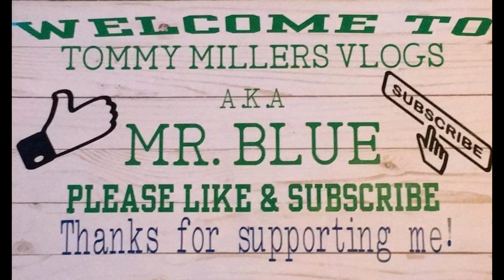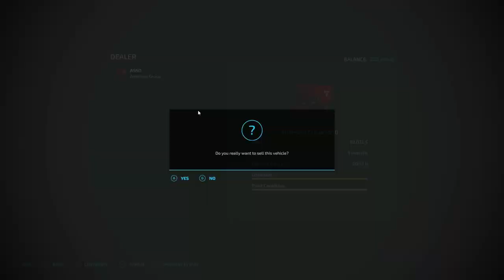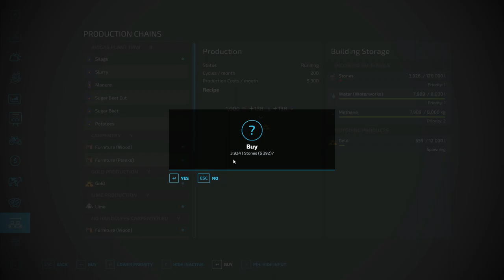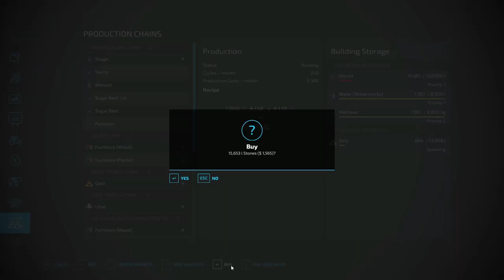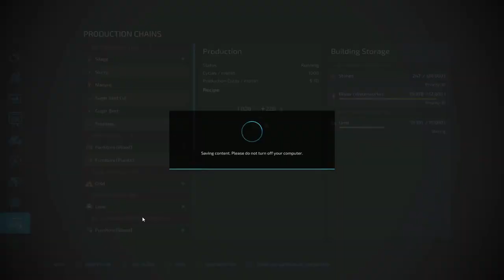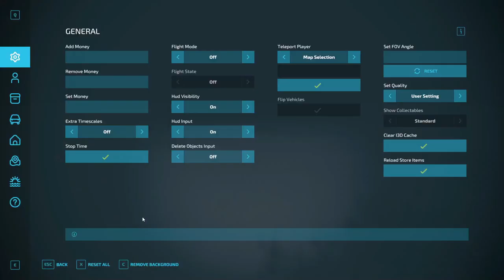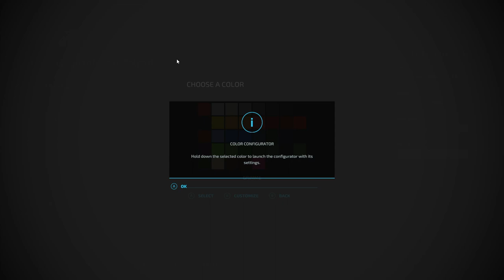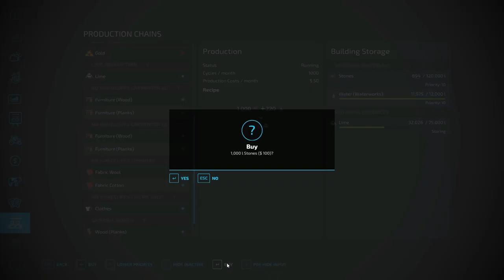The Western Wilds, Ep. 43, More Rock Picking, And Buying Fields!! Let's Play Farming Simulator 22.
CASH-APP: $TommyMillerVlogs

My Mail:
Tommy Miller
57 Trailer City Road
Luxora, AR 72358